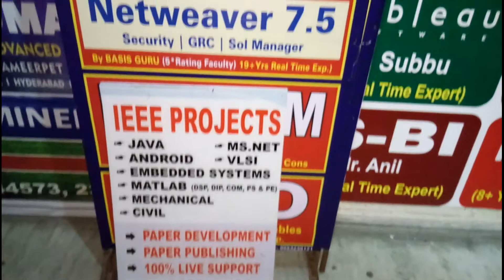Nitya Technologies in Ameerpet, Hyderabad | 360°view | Yellowpages.in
Nitya Technologies in Ameerpet, Hyderabad,telangana
Nitya Technologies in Ameerpet, Hyderabad
Nitya Technologies in Ameerpet
Nitya Technologies Ameerpet, Hyderabad
Nitya Technologies Hyderabad
Nitya Technologies
computer training institutes in Ameerpet
SAP training institutes in Ameerpet
Software training institutes in Ameerpet
computer training institutes for testing tools in Ameerpet
computer training institutes for .net in Ameerpet
computer training institutes for web designing in Ameerpet
computer training institutes for hardware networking in Ameerpet
oracle training institutes in Ameerpet
java training institute in ameerpet
java in Ameerpet
multimedia training in Ameerpet
Ameerpet
Hyderabad